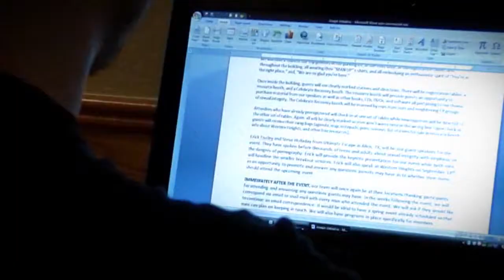What is the Joseph Initiative?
The Joseph Initiative is an area-wide, nondenominational men's meeting that will address the many facets of sexual integrity among men. Experienced speakers will discuss principles and practices sure to strengthen men of faith in the war against adultery, pornography, and all forms of sexual lust.

This event will take place on September 20 at Western Heights Church of Christ. All men are welcome - because all men need to stay strong.